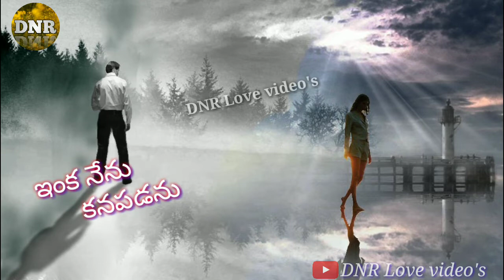Telugu Love Failure Emotional Dialogue Feeling Sad WhatsApp Status Video Creative DNR Love Video's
Tq uuuuu all my subscribes and viewers